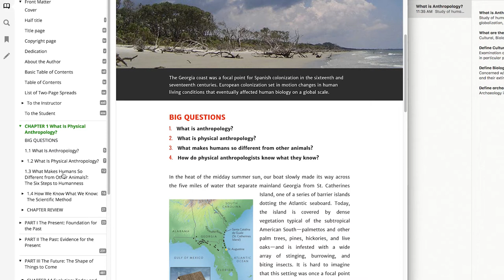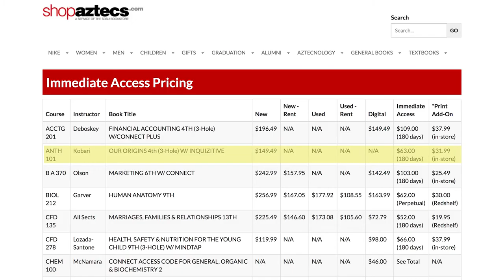Sam Kobari on Immediate Access